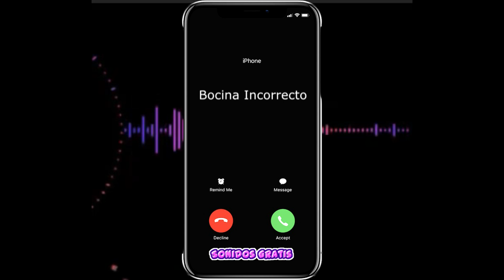Descargar Sonidos Bocina Bicicleta mp3 gratis para celular | Sonidosgratis.net